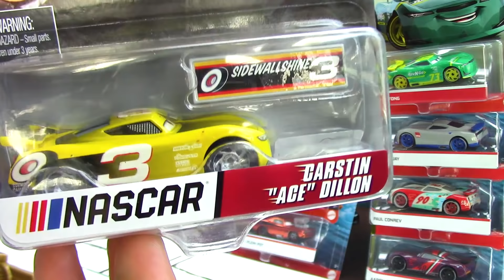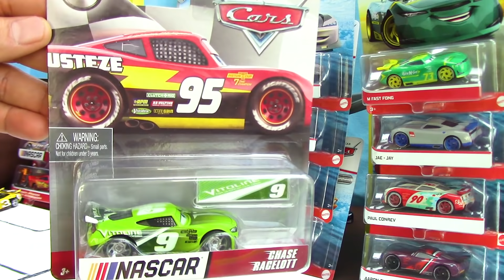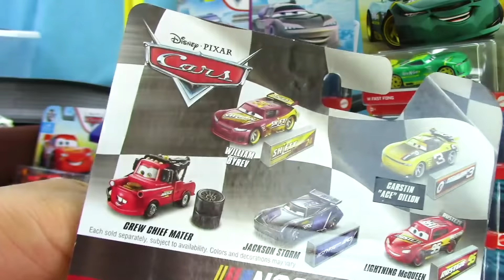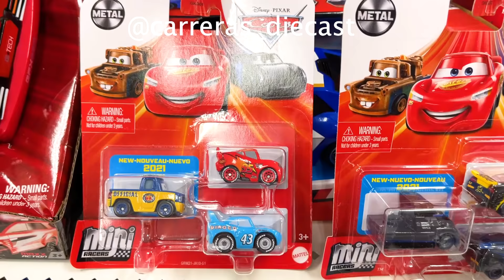DISNEY CARS SUPER MONTAÑA DE VELOCIDAD CAMPEONATO primera parte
Tenemos un super campeonato en una enorme RAMPA PISTA  con nuevos carros de CARS de la serie NASCAR  veamos quienes son los carros mas rápidos en la SUPER MONTAÑA DE VELOCIDAD y es el  Campeón.
El canal de YouTube Carreras Diecast presenta contenido dirigido a las familias, coleccionistas, 13+ a quienes les gusta correr sus autos de diecast.